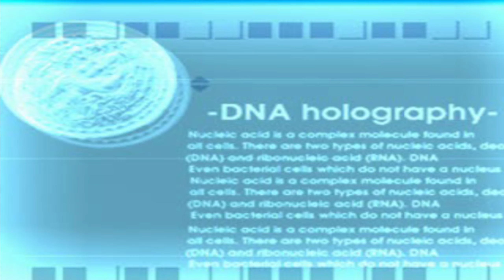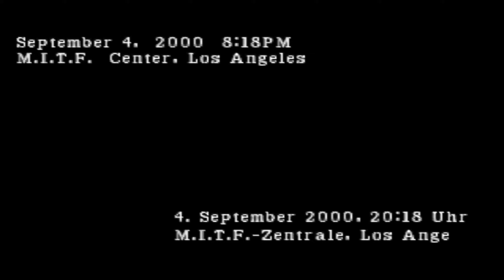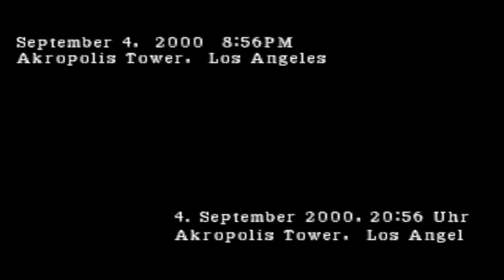Parasite Eve II🧬01: Die M.I.T.F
Über Parasite Eve II:

Eine abscheuliche Brut von Neo Mitochondrion Kreaturen hat den Akropolis Tower in ihre Gewalt gebracht und alles vernichtet was sich ihnen in den Weg gestellt hat.
Die Situation gerät außer Kontrolle und die Polizei von Los Angeles benötigt dringendi hre Hilfe.
Als Agentin der M.I.T.F Spezialeinheit, Aya Brea, schickt Sie das FBI auf
eine Mission, die Sie von Los Angeles in ein geheimes, entlegenes Forschungs-Labor unter der Mojave Wüste führt.
Nur Sie können diese neue Rasse von Kreaturen aufhalten und die
gesamte Menschheit vor dem Untergang bewahren.

-Tauchen Sie in eine Welt voller Spannung und Horror ein, während Sie dem Ursprung dieser bösartigen  Kreaturen auf dem Grund gehen.

-Intensives und realistisches Spielgefühl, dank dynamischem Echtzeit-Kampfsystem.

-Außerordentlich detaillierte vorgerenderte Hintergründe.
Titel: Parasite Eve II
Entwickler: Square
Publisher: Square
Genre: Survival Horror, Action-Adventure
System: Playstation
Erstveröffentlichung: 16. Dezember 1999
Plattform: Playstation